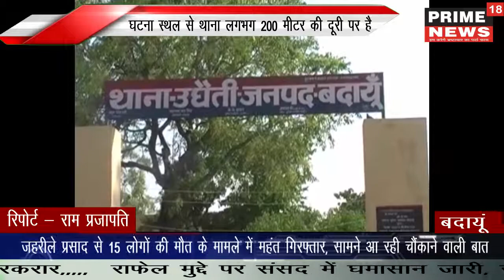सूबे में बेखौफ हो चले बदमाशों ने एक होमगार्ड की गोली मारकर हत्या कर दी-prime18news